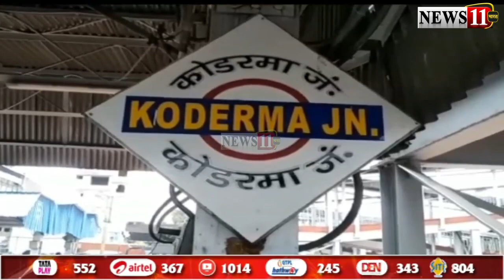आज रांची-वाराणसी वंदे भारत की सौगात, कोडरमा से होकर गुजरेगी वंदे भारत ट्रेन